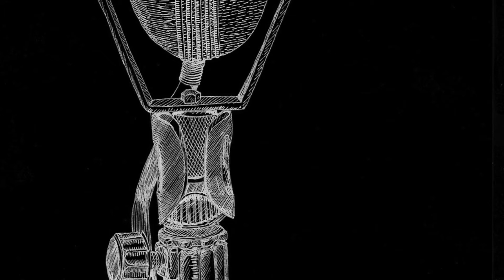French kiss 163 # : "Bourrée de complexe" (Boris vian/ Rocky Gordini cover)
Réalisation: Christophe Adam
Graphisme: Jacques Moiroud
Vidéo/Son: Christophe Adam
Web: Félix Adam

"Bourée de complexes" (Boris Vian)

Elle s'appelle Marie-France, elle a tout juste vingt ans
Et elle vient d'épouser un inspecteur des finances
Un jeune homme très brillant, qui a beaucoup d'espérances
Mais depuis son mariage, chacun dit en la voyant
"Bourrée de complexes, elle a bien changé"
Faut la faire psychanalyser
Chez un docteur pour la débarrasser
De ses complexes à tout casser
Sinon elle deviendra cinglée
Elle s'ennuie tout le jour dans son bel appartement
Et pour passer le temps, elle élève dans sa baignoire
Des têtards et le soir quand son mari est rentré
Elle préfère s'enfermer avec ses invertébrés
Bourrée de complexes, elle est dérangée
Il n'y a rien à espérer
Il n'y a vraiment qu'à la laisser crever
Tout ça parce qu'elle a épousé
Un coquelicot déjà fané
Elle s'est inscrite au Racing pour y apprendre à nager
Les têtards tôt ou tard ont fini par l'inspirer
Et là-bas un beau soir, elle a enfin rencontré
Un sportif, un mastard, un costaud bien baraqué mais
Bourré de complexes et tout a changé
Car il est venu vivre chez eux
Et l'coquelicot soudain s'est senti mieux
Ayant repris toute sa vigueur
Il a enlevé le maître nageur
Adieu les complexes, fini les complexes
Elle a changé d'sexe, tout est arrangé